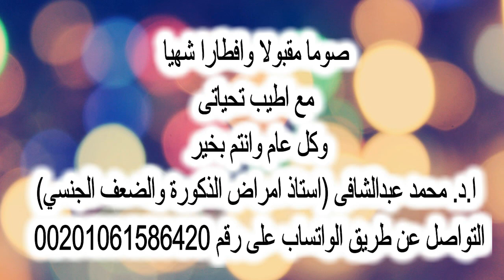تطويل وتضخيم وتكبير العضو الذكرى. الحلقة 868 الضعف الجنسى مع ا.د. محمد عبدالشافى